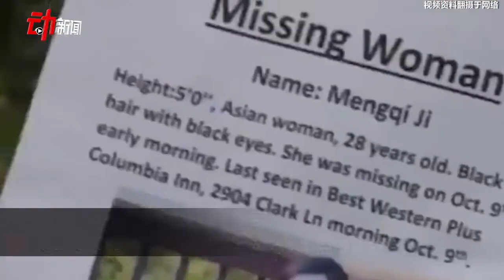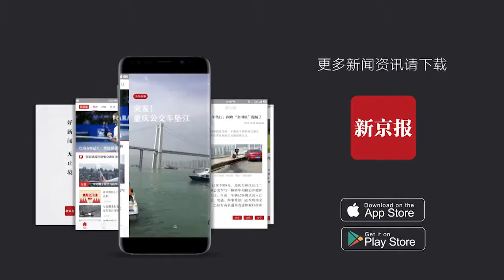在美失踪中國女子丈夫：涉嫌殺妻 曾因虐童被逮捕